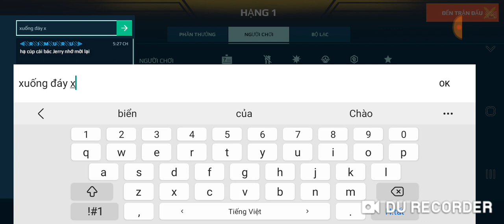WR- Ukm lỡ tay thui =) bác Minh cũng gặp Hover vậy hả =)) tui giúp bác cho |#816